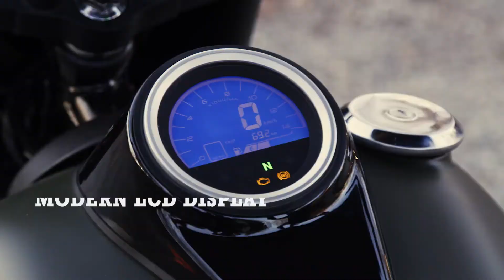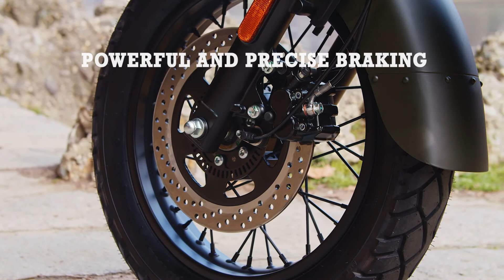Renegade Commando 300 - Euro 5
Timeless military look.